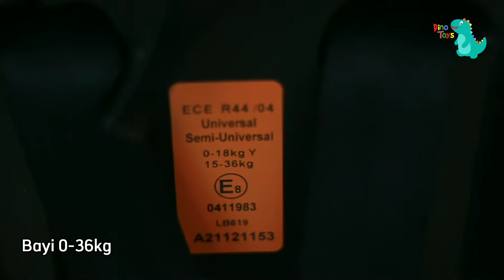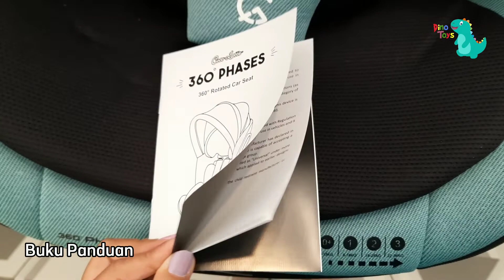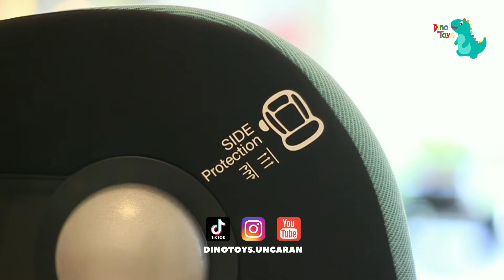COCOLATTE NEW CARSEAT PREMIUM 360 PHASES - REVIEW CARSEAT 360 DERAJAT BY DINO TOYS UNGARAN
Carseat Cocolatte 360' Phases

360 Phases:
- Dapat digunakan dari newborn sampai berat maks. anak 36 kg (Grup 0+/ I / II / III)
- Car seat dapat beutar 360
- Dilengkapi ISOFIX dan TETHER
- Terdapat kanopi yang dapat disesuaikan
- SPS (Side Protection System) pada bagian samping car seat
Side Protection System technology for optimal safety. Reduces the risk of injury by absorbing the force from an impact, making sure your child is well-protected
- 5 titik sabuk pengaman dengan pad bahu
- Terdapat Alas yang dapat dilepas pasang
- Dengan kain berkualitas premium
- Posisi car seat dapat disesuaikan (4 posisi recline, dari posisi berbaring hingga duduk)
- Sandaran kepala dapat disesuaikan
Order/tanya bisa via :
Shopee : dinotoys.ungaran
Tokopedia : dinotoys.ungaran
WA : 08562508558